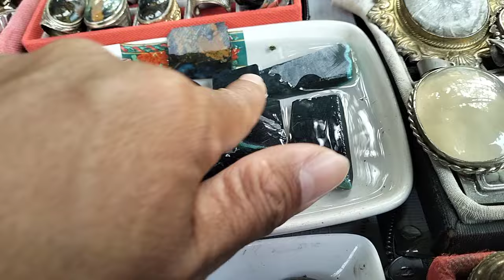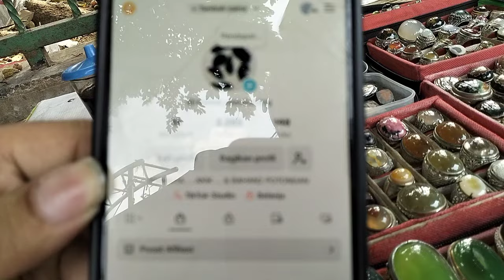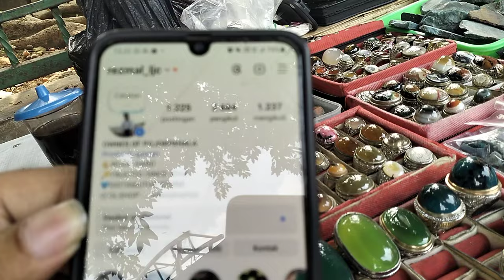LAPAK BATU AKIK BERKUALITAS || BANYAK PILIHANNYA